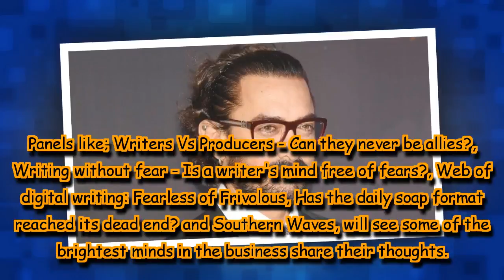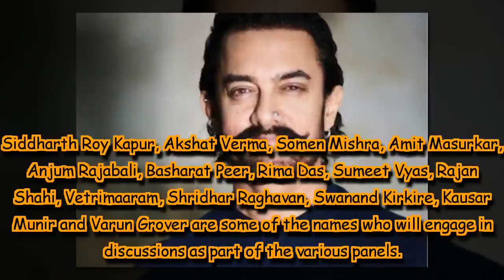Aamir Khan to be chief guest at Indian Screenwriters Conference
Bollywood actor-producer Aamir Khan will be the chief guest at the fifth edition of the Indian Screenwriters Conference (ISC), themed on ‘Where Mind Is Without Fear.